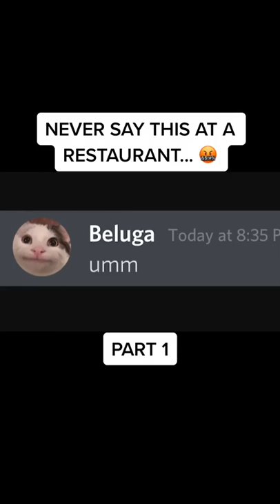Beluga Shorts - Part 1